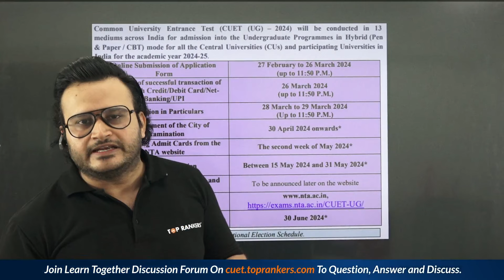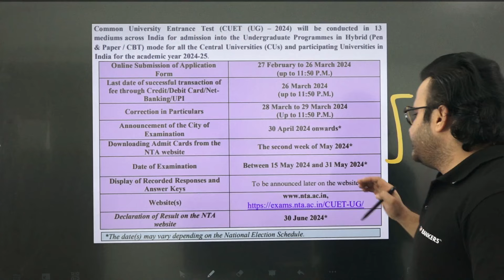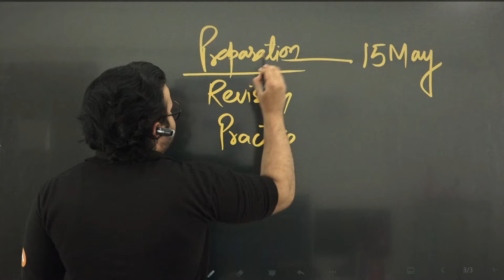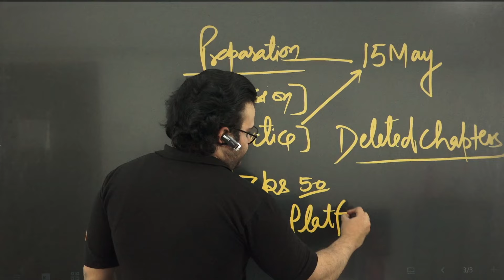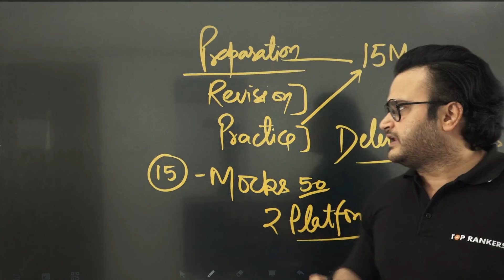CUET 2024 New Exam Dates 📅| CUET UG 2024 Exam | CUET Latest Update | CUET Exam Date 2024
Dear CUET 2024 aspirants, are you anxious about the potential changes in the exam dates due to the upcoming elections? Join us for an insightful discussion with Akash Sir, where we delve into the latest updates regarding CUET 2024.

In this video, Akash Sir shares his expertise and sheds light on the implications of the election period on the tentative CUET exam dates. With his years of experience and knowledge in the field, he provides valuable insights that will help you stay informed and prepared for any changes that may occur.